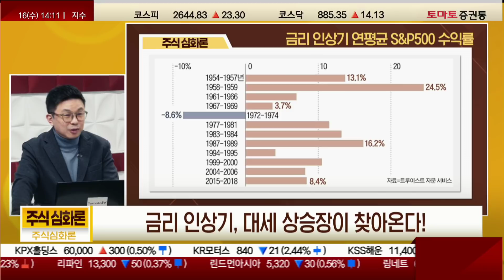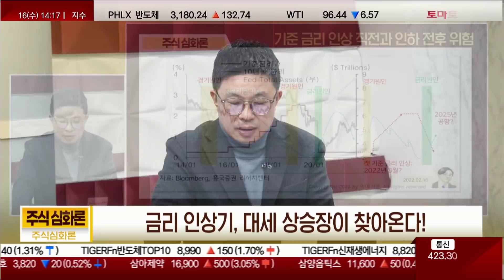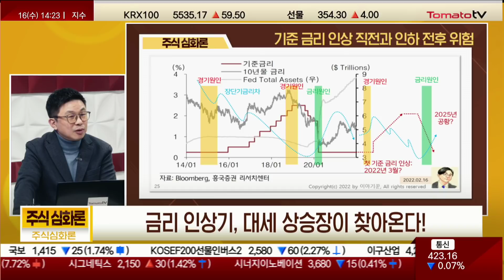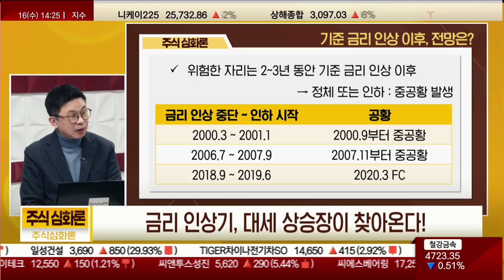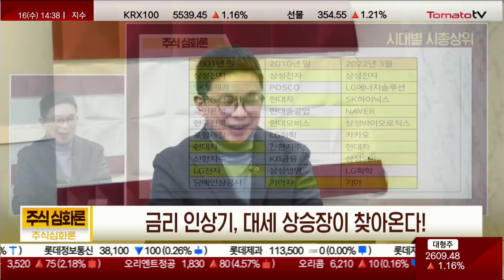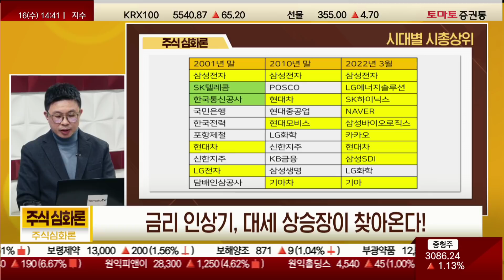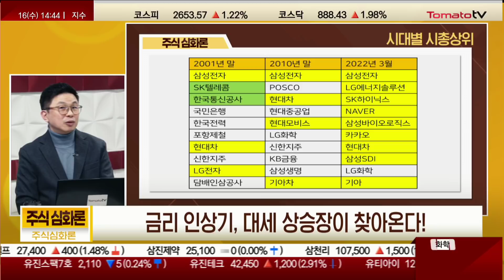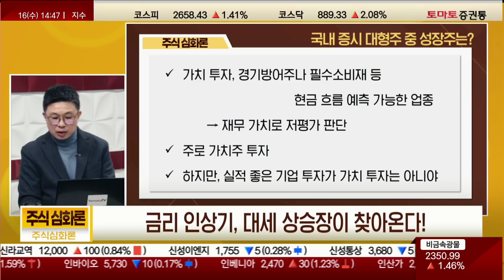[주식심화론] FOMC D-1...대세는 성장주, 금리 인상기 적극 매수!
진행 : 권미란
출연 : 이야기꾼 대표(시투연구소)
▶ 금리 인상기, 대세 상승장이 찾아온다!

Q. 기준 금리 인상 이후, 전망은?
· 기준 금리 상승 구간 = 증시 상승 구간
: 92% 상승, 절반 정도는 대세 상승(급등)
· 금리 인상기 S&P500 상승률
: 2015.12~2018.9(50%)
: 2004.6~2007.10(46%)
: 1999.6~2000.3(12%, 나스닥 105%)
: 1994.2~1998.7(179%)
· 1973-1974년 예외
→ 인플레이션 시대, 금리 인상 불가피
· 기준 금리, 증시 하락 이끈다는 오해
→ 시간차 현상 이해 필요
: 금리-중공황, 경기-소공황, 공급-부동산 등
· 선후관계의 오류
: 금리를 올려서 주식 상승?
vs 주식이 상승해서 금리 인상?
· 이야기꾼의 금리 시나리오: 4단계로 진행
① 기준 금리 인상 전후
: 경기 침체로 소공황, 장단기 금리차 축소 시작
② 기준 금리 첫 인상
: 증시 대세 상승, 장단기 금리차 축소 지속
③ 시장 금리가 먼저 하락 추세 전환
: 결국, 장단기 금리차 역전
④ 기준 금리 인상 중단
: 장단기 금리차 정상화 → 기준 금리 인하, 중공황 시작
· 위험한 자리는 2~3년 동안 기준 금리 인상 이후
→ 정체 또는 인하 : 중공황 발생
· 금리 인상 중단 ~ 인하 시작
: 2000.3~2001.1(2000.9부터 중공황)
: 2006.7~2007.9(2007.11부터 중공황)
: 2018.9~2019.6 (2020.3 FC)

Q. 러시아-우크라 전쟁, 글로벌 경기에 미치는 영향?
(중공황 발생 가능성?)
· 중공황, 자주 있는 일 아니야...미국 4번 발생(120년 역사)
· 이미 소공황, 끝나가는 시점
· 여름 국면에서 중공황 발생하지 않아
· 금리가 바닥권, 중공황 발생하지 않아
· 중공황, 미국 → 전세계 전염
또는 경제권역에서 금융위기 발생
→ 미국에서 중공황 발생 확률 적어
러시아-유럽 경제권과 한국은 무관
· 중공황, 여러 전조현상...1년 이상 지속
· 현재 신용스프레드, CDS 프리미엄, TED 스프레드 등
미국과 미국 달러 위험 신호 부재
· 빼따꼼블리 : 이미 2월부터 예견된 일
· 디폴트 규모, 너무 작아

Q. 국내 증시 대형주 중 성장주는?
· 현재 시총 20위 내 성장주
: 삼성전자, LG에너지솔루션, SK하이닉스, NAVER, 삼성바이오로직스,
(삼성전자우), 카카오, 현대차, 삼성SDI, 기아, 셀트리온, 카카오뱅크,
LG전자, 현대모비스, 카카오페이 = 총 15개, 75% 차지
· 가치주 : LG화학, POSCO, KB금융, 삼성물산, 신한지주
= 총 5개로 25% 차지
· 현재는 성장주 시대, 대표 업종은 기술주와 선택소비재
· 미국 증시, 여름-가을 국면
: 꿈을 먹고 상승하는 성장주, 증시 주도
· 미국 증시, 봄 국면
: 침체기...실적 가시적인 가치주, 증시 주도
· 성장주 : 자본 투자 규모 크고, 빈도 지속
신규 기술 및 시장으로 이동
무형자산 중요...기술주, (미국)통신주, 선택소비재
· 가치주 : 자본 투자 규모가 작고, 빈도 간헐적
기존 시장 유지, 브랜드 가치와 시장 지배력
유형자산 중요, 에너지, 산업재 소재, 유틸리티, 필수소비재, 금융
· 가치 투자, 경기방어주나 필수소비재 등
현금 흐름 예측 가능한 업종에서 재무가치로 저평가 판단
· 주로 가치주 투자
· 하지만, 실적 좋은 기업 투자가 가치 투자는 아니야